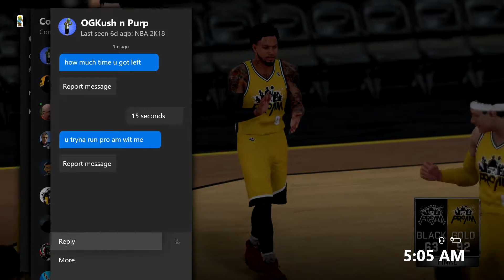NBA 2K18 PRO AM Episode 56